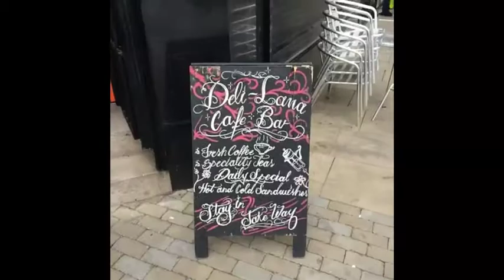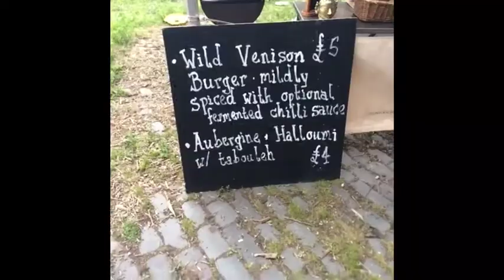SFTOC 2014 x Vine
Vines from SFTOC 2014 cobbled together